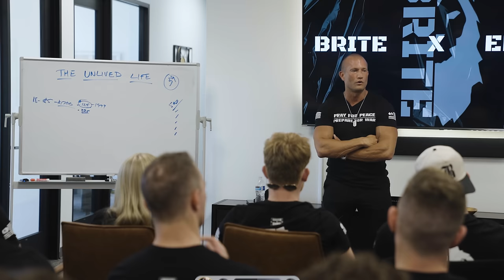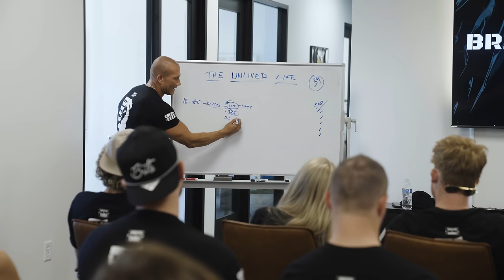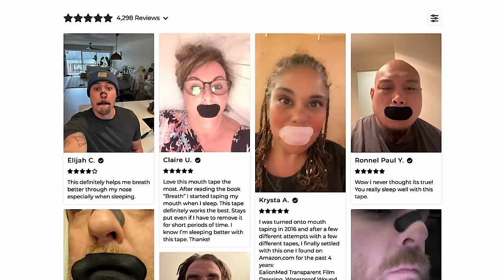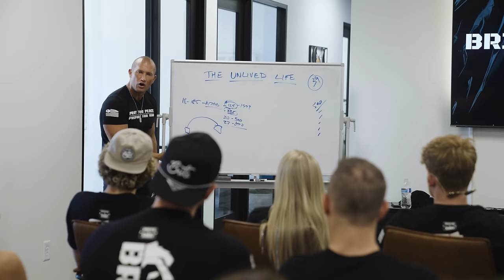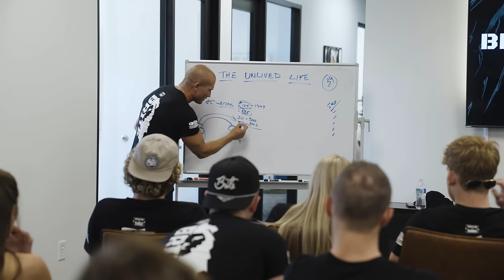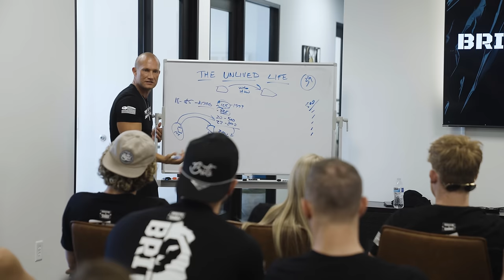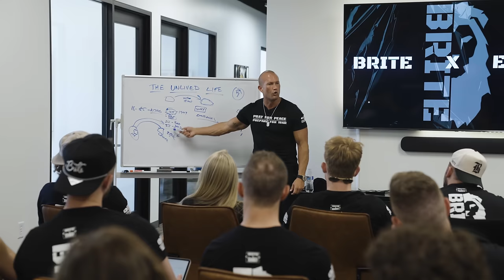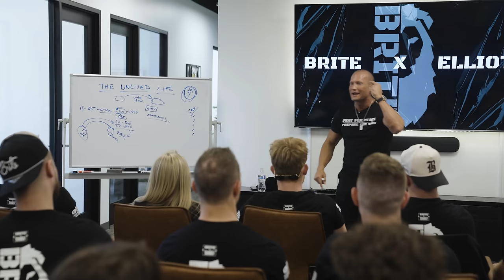Sales Training // The Only Limit Is You // Andy Elliott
Andy trains a group of solar salesmen on some key points to ensure they scale as individuals and within their teams.